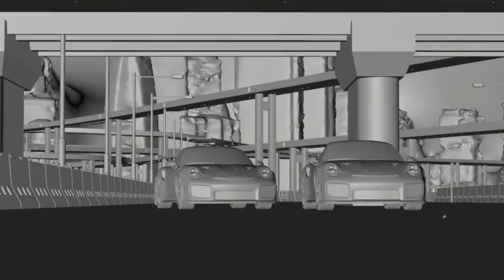Delhi Top Car Dealership With Brand New Condition Cars | Secondhand Cars in Delhi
delhi Top Car dealership With Brand New Condition Cars | secondhandcars Cars in Delhi
SHUBHAM CARS POINTS
ADRESS - WZ , 73 3RD FLOOR NANGLI ZALIB JANAKPURI EASTE
METRO STATIONS GATE NO - 3 NEW DELHI 110059
TRADE ENQUARY RAJESH PAREEK ( 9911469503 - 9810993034 )